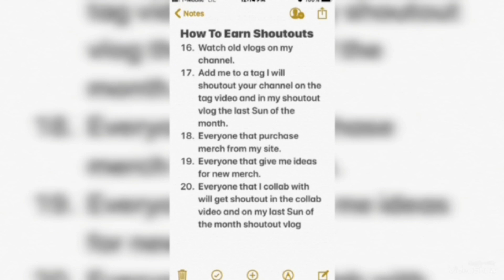XD Lyon Say I Reaction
XD Lyon Say I Reaction... In this video I'm doing reaction to XD Lyon say I. I upload new reaction video every fri if you know any songs to reaction to leave the links in the comment section that have less than one thousand views. I'm also looking to interview artist if you interested hit me up through Instagram inbox.